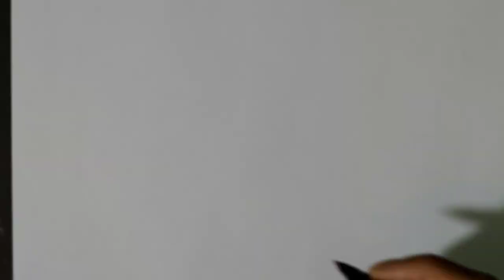Mother's Day Drawing \\ Hidden Message to all Mothers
Happy Mother's Day to all you.

Hello friends I am Suraj Kumar Sharma a self taught artist.
I am back again with the new video in this Mother's Day and this video is dedicated to MOMs.

Pooranviram (Maa Song) KD | Akki Aryan | Mere Hoth Jo Khule Tera Naam Aave | New Haryanvi Song 2020

Singer - Akki Aryan
Lyrics - KD
Rap- KD
COMPOSER - KD